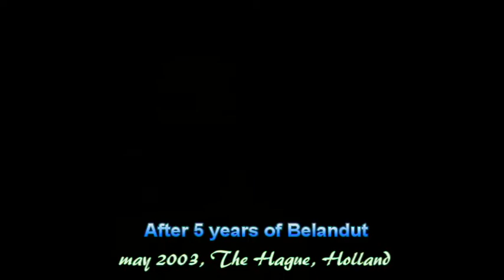Dangdut Bule - "The Farewell Concert" (mini documentary)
Dangdut Bule, Holland's first and only Dangdut group, heroically fused eastern, western and arabic music into their own highly original style, playing original dangdut compositions by singer/ guitarist Haroen Berghuis (often with dutch lyrics) as well as classic dangdut tunes. The original lineup also included Marc D (bass), PieterBung Schutte (keyboards) and Patrick Kerger (guitar).
During the 5 years they played together, they recorded 2 CD's ("Awet Muda" and "Belandut") and played 12 concerts with indonesian vocalist and soon-to-be international dangdut superstar Inul Daratista, who made her first CD recordings with Dangdut Bule (featured on the band's "Belandut" CD).
At this final concert in may 2003, PieterBung Schutte had already left the band, forcing the group to make Patrick play the keyboard parts on guitar synth and substitute the sequenced percussion parts for real drums, played by Maxim van Wijk.
Dangdut Bule left a void in the dutch world music scene that never really has been filled...  Harold continued his career as a very prolific gypsy/jazz guitar player, while Marc and Patrick founded the spectacular IndoRock band Tjendol Sunrise.
This mini documentary (consisting of low-quality video) shows Dangdut Bule during the last day they performed together as a group.